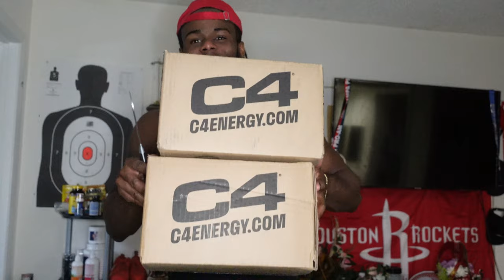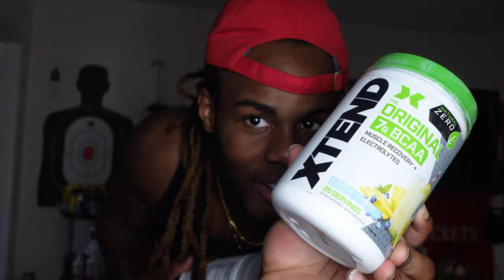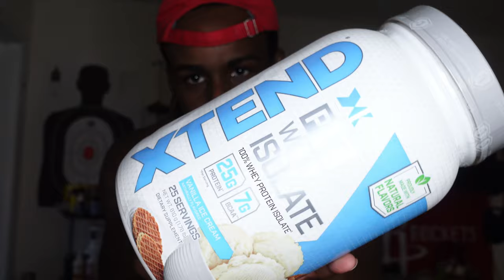Unboxing c4 Products I Take For Muscle Gains And more … || Cutting My Hair!!